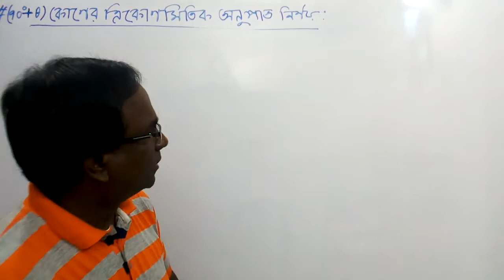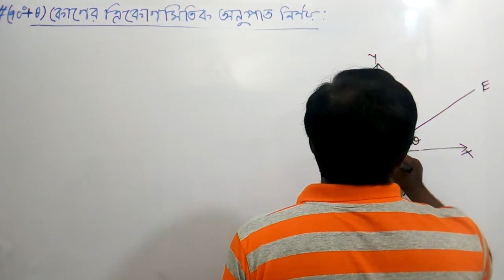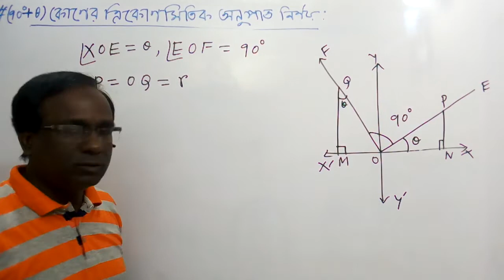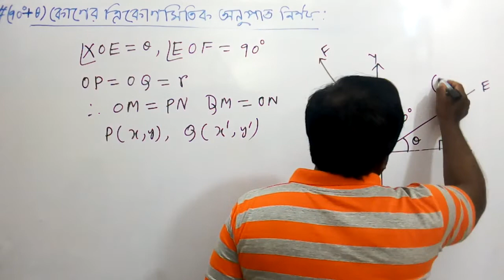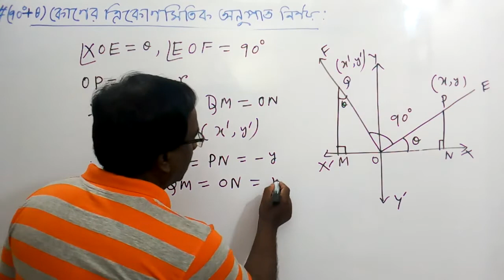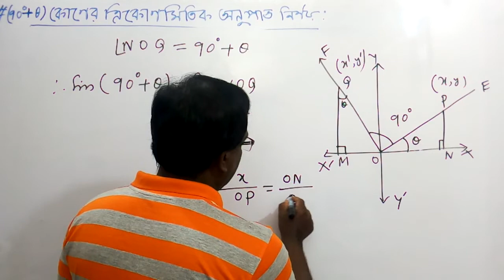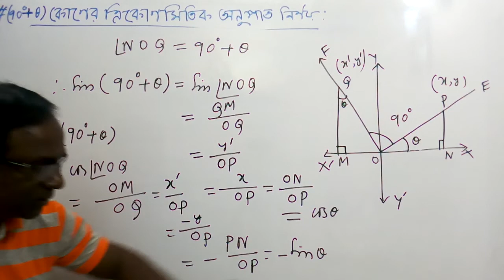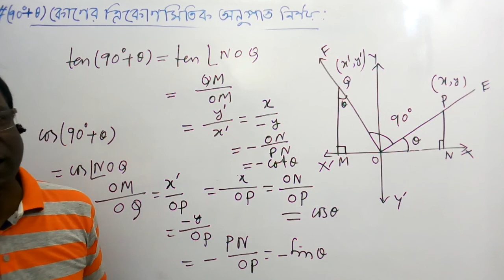HSC Math 1st Paper (Trigonometric Ratios of Associated Angles) Lecture 04